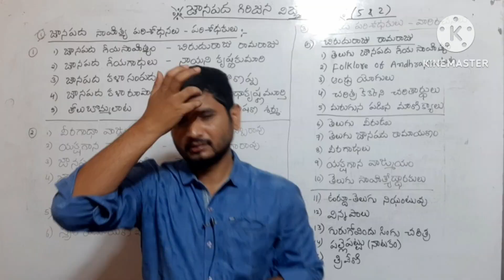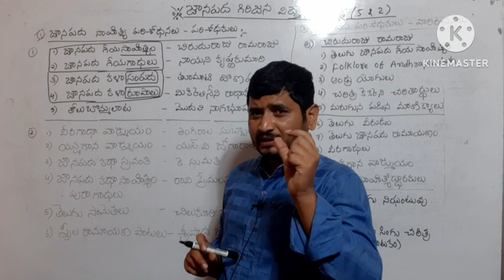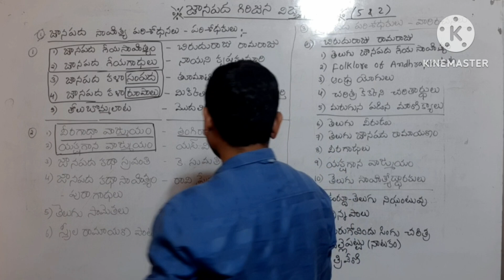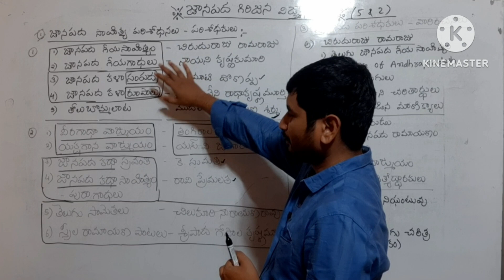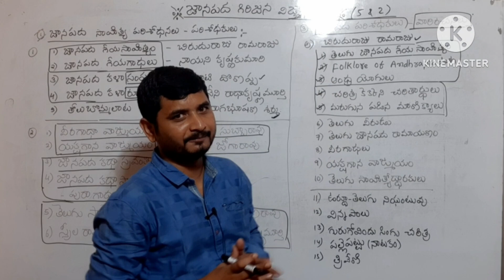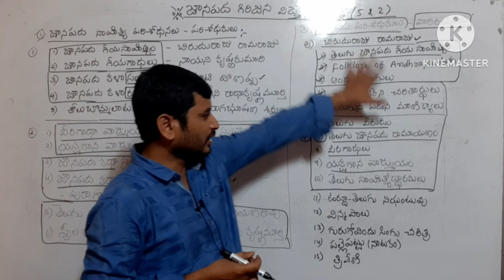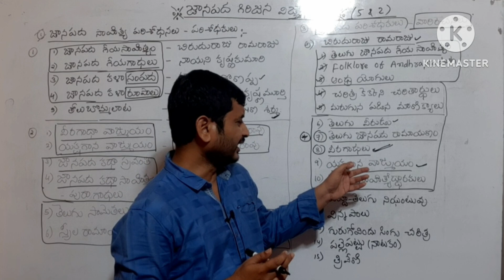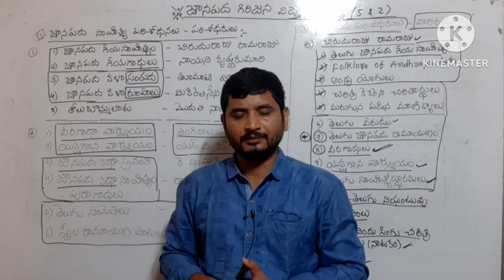జానపద గిరిజన విజ్ఞానము (Part 1) 🔥 జానపద వాఙ్మయం 🔥 జానపద సాహిత్యం 🔥 Asst professors special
జానపద గిరిజన విజ్ఞానము (Part 1),
జానపద వాఙ్మయం,
జానపద సాహిత్యం.

Assistant professors, DLs, JLs, EMRS, NET, SET, DSC special

Life time membership: cost: ₹4000/- only.

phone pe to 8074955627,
payment Screen shot and your name, district name, photo whatsapp to the above number only.

జానపద గిరిజన విజ్ఞానం full notes & practice bits  pdf కోసం ₹100/- పై number కు phone pe చేసి, అదే నంబర్ కు screen shot, మీ photo, జిల్లా పేరు whats app చెయ్యగలరు.